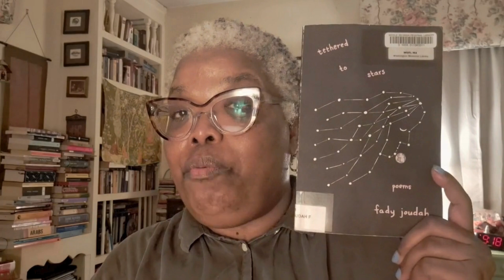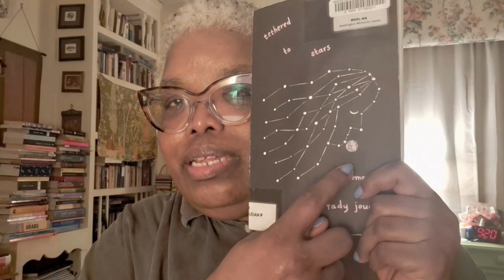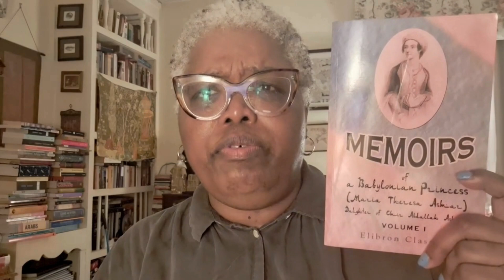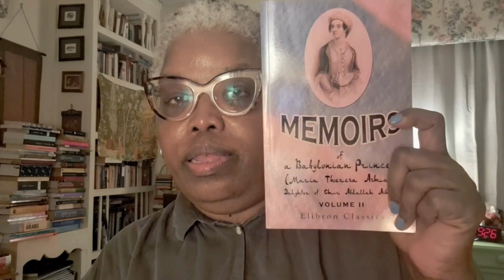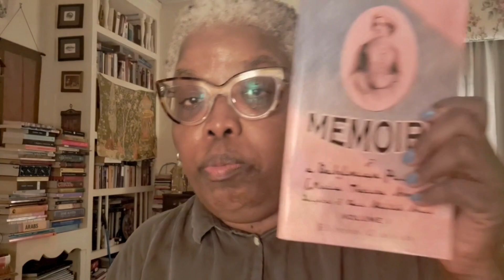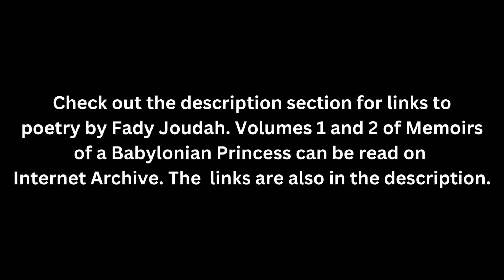Book Review of Poetry Book Tethered to Stars by Fady Joudah and Comments on My Current Reads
In this video I give a book review of Palestinian-American poet Fady Joudah's book Tethered to Stars and talk about my current reads, Memoirs of a Babylonian Princess by Maria Theresa Asmar and Jubilee by Margaret Walker.

Jubilee (You can open a free account on Internet Archive to check out this book for up to 14 days.)

Music
A Huevo, Luna Cantina